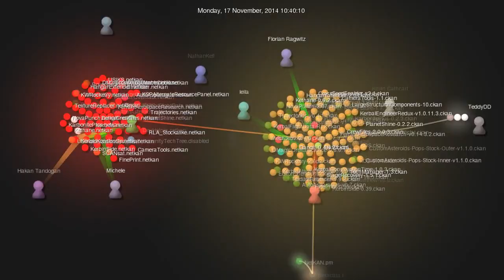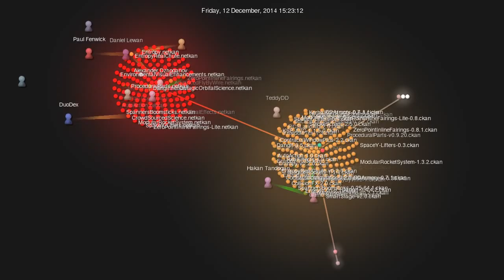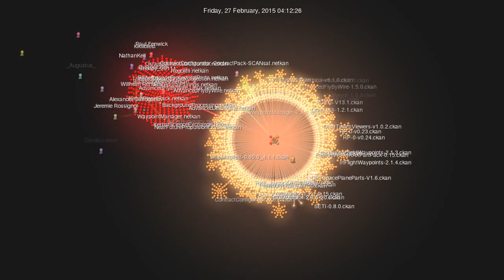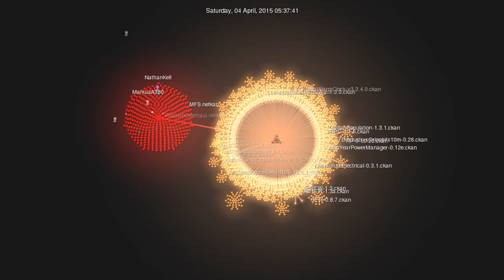The growth of Comprehensive Kerbal Archive Network (CKAN)'s metadata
Every red dot is a mod our bots can track.
Every yellow dot is a mod release we've indexed.

Generated with gource and ffmpeg:

gource -i 0 -a 1 -s 1 --hide-dirnames -1280x720 -o - -r 60 | ffmpeg -y -r 60 -f image2pipe -vcodec ppm -i - -vcodec libx264 -preset medium -pix_fmt yuv420p -crf 18 -threads 0 -bf 0 netkan-gource.mp4